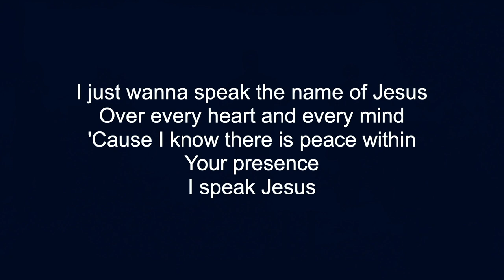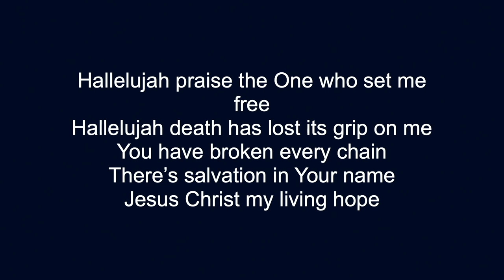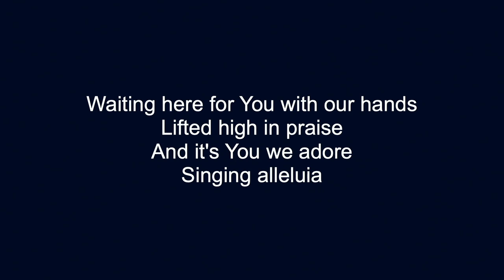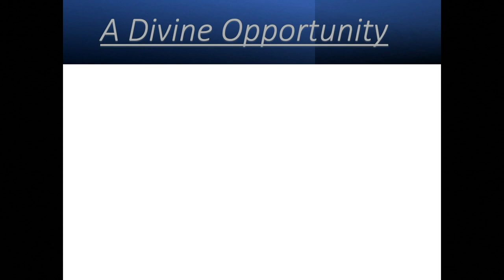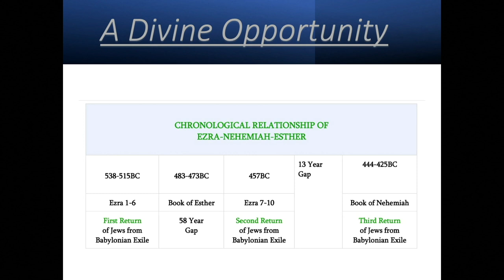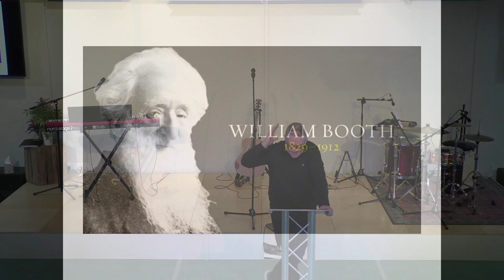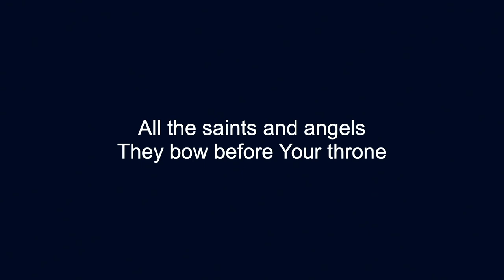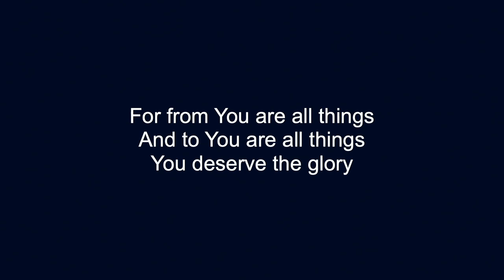2024 02 18 SFCC "The Signs of Revival"- John O' Donovan (Full Service)